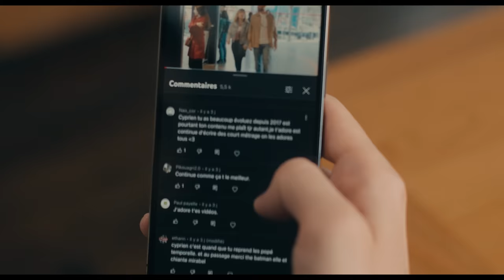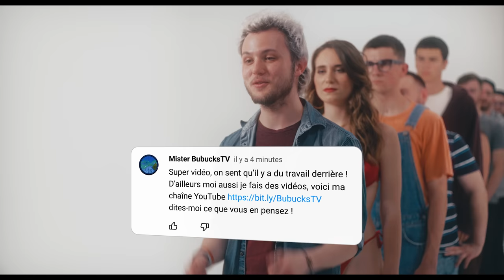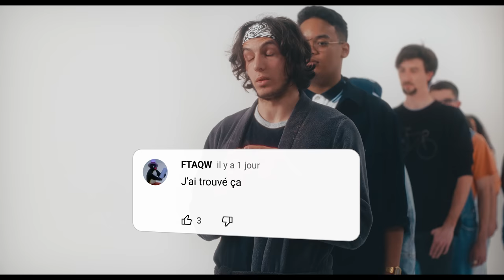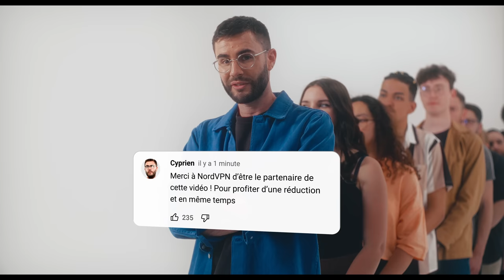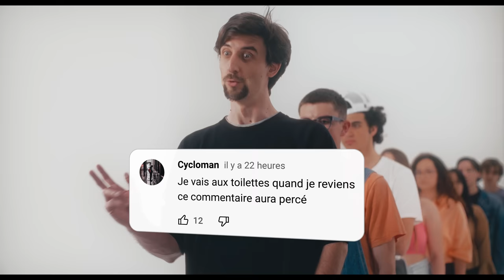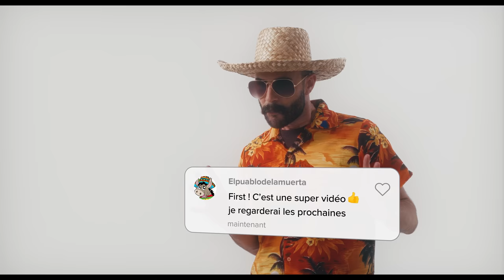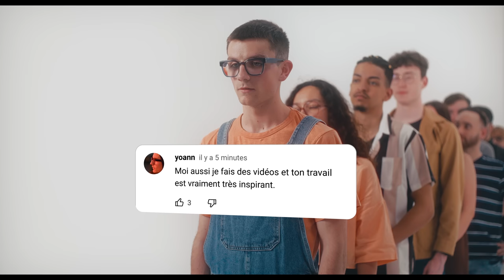Pourquoi je ne lis plus les commentaires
Lâche un com ✌️ Le sponsor de cette vidéo est NordVPN, vous avez quelques jours pour profiter d'une réduction exclusive en cliquant C'est satisfait ou remboursé pendant 30 jours !

Merci à toute l'équipe et la figuration 👍
Avec Gabrielle Bonnet, Marion Creusvaux,  Cyprien Iov

Réalisateur - Cyprien Iov
Directrice de production - Eléna Bultot
Régisseur général - Mathurin Dion
Régisseur - Richard Gonzales
Chargée de figuration - Maya Sarac
Chef OPV - Antoine Guibert
Chef Electricien - Yohann Ramsawmy
Électricienne - Anais Baiocco
Machiniste - Dorian Rey
Machiniste - Corto Frish ta minh
Chef OPS/ingénieur du son - Adrien Brizard
Décoratrice - Lucie Guillaume
Cheffe costumière - Charline Graffeuil
Cheffe maquilleuse - Elodie Muller
Maquilleuse - Claire Guichard
Monteur - Fabrice Caudron
Étalonnage - Florian Jarry
Mixeur - Clément Maurin
Graphisme, motion et VFX - Antoine Behaeghel
Remerciement loueurs - Nestor, Pleine Image, Cininter, DCA, Studio Jours Tranquilles, Parking Larosa

Un production périple.